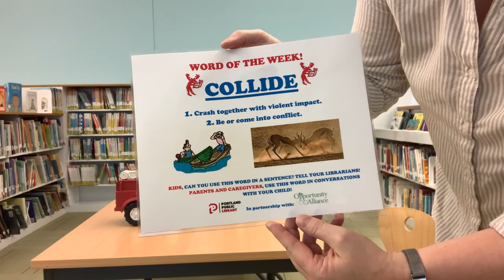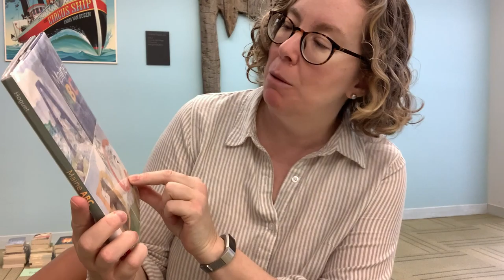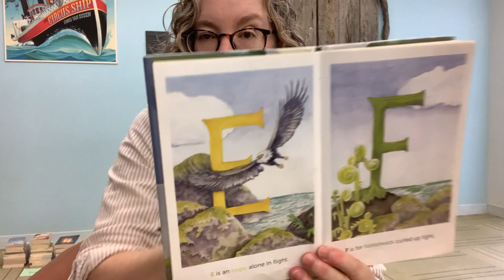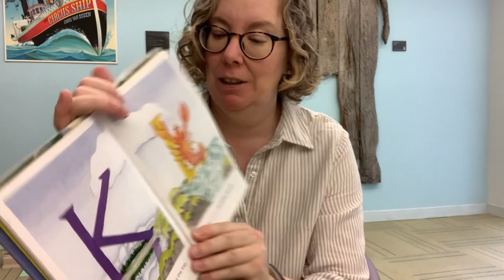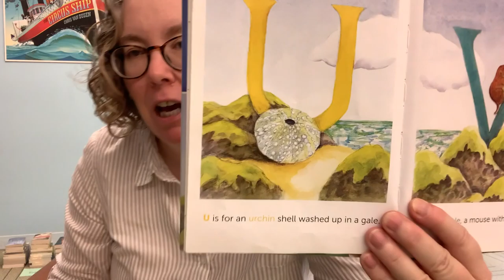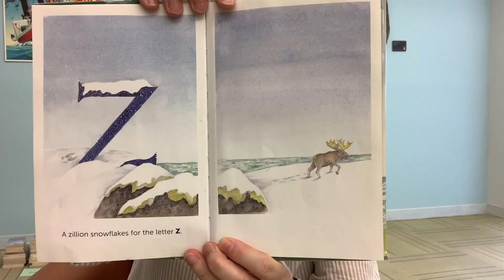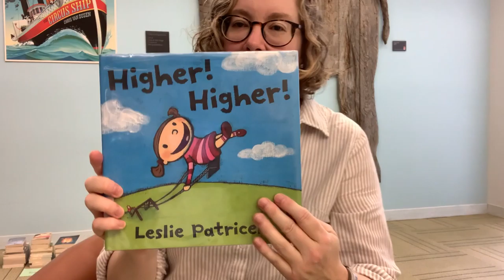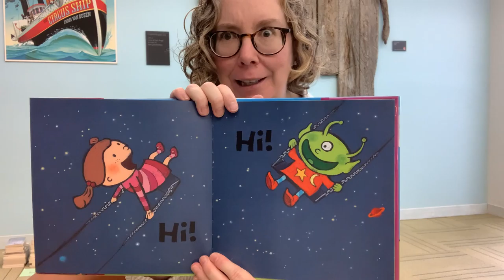Music and Storytelling at PPL -- Cindy [December 21]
Join the Youth Services Staff of Portland Public Library for songs, nursery rhymes, and storytelling, premiering once a week on Tuesdays at 10:30.

Did you know? Young children love repetition! You may have figured this out as you read your child the same book for the fifth time in a row, but it is actually great for their brains. Repetition is the key to early literacy! Even if you've watched these songs already this week, feel free to listen again or sing them yourself with your child.